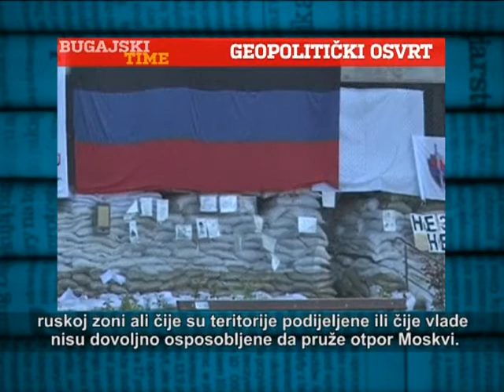Atlas TV, BUGAJSKI TIME, Milo Djukanovic, Premijer Crne Gore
BUGAJSKI TIME,  Atlas TV, 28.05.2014.

Januš Bugajski, intervju Milo  Đukanović  Predsjednik Vlade Crne Gore

Bugajski TIME ,  Atlas TV  new political talk show

In the often confusing global disorder BUGAJSKI TIME will seek to place Montenegro in a wider international perspective. We will debate the major security, political, and economic challenges that have an impact on your country and on the future of all Montenegrins.

Our first show will have an in-depth interview with Prime Minister Milo Djukanovic.